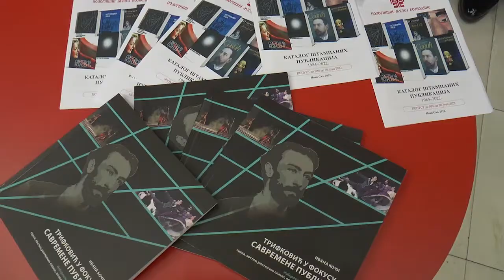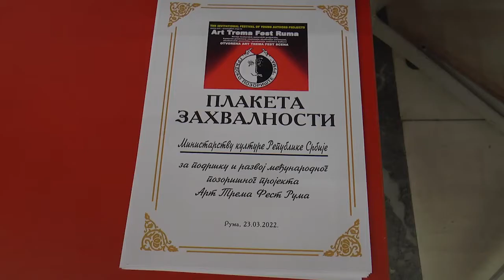Trema fest 24032022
ПРИЛОГ ТРЕМА
НАЈАВА: Свечаним отварањем изложбе Позоришног музеја и извођењем представе Српског народног позоришта синоћ је у румском Културном центру почео 25. јубиларни Арт Трема фест.

ПРИЛОГ ВЕСНА

ОФФ: Синоћ је у Руми отворен 25. Арт Трема Фест – Међународни позоришни фестивал у организацији Градског позоришта Рума. Свечано отварање је уприличено у Великом холу Културног центра где су и уручене плакете захвалности за дугогодишњу успешну сарадњу.

СYНЦ Бранко Јовичић, председник Градског позоришта Рума

ОФФ: Фестивал је отворен изложбом Позоришног музеја Војводине о комаду "Издбирачица" Косте Трифковића, а потом је изведена представа Српског народног позоришта "Ко је убио Џенис Џоплин?" у којој главну улогу тумачи Румљанка Бојана Милановић. Ипак, како је оценио дугогодишњи члан жирија, глумац Зијах Соколовић, изузетан је успех две и по деценије постојања.

СYНЦ Зијах Соколовић, глумац и члан жирија

ОФФ: По први пут у жирију Трема феста ове године су глумица Тања Бошковић и музичар Зоран Предин, који ће у оквиру фестивала промовистаи своју књигу и албум.

СYНЦ Зоран Предин, музичар и члан жирија

ОФФ: Сви програми фестивала биће одржани у румском Културном центру, који има све капацитете за одржавање оваквог фестивала, а очекује се да ће, на основу најава Министартства културе услови бити још бољи.

СYНЦ Катарина Филиповић, директорка Културног центра "Брана Црнчевић" Рума

ОФФ: У такмичарском делу програма током целог фестивала који траје до недеље, биће изведено укупно седам представа позоришних трупа из Србије, Бугарске, Хрватске, Северне Македоније, а идеја селектора Золтана Фридмана била је одбрана субкултуре и културе.Фестивал траје до недеље, за када је заказано и проглашење победника.